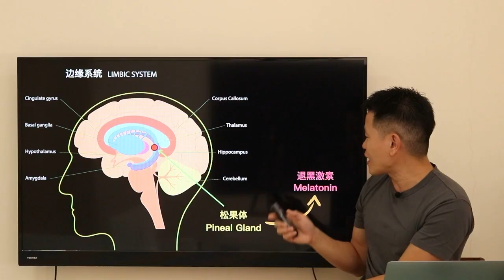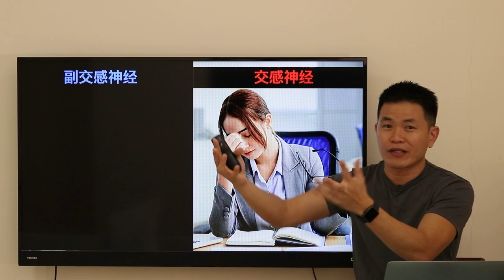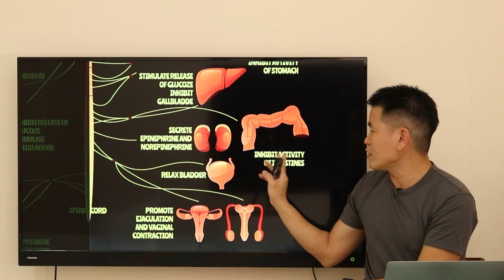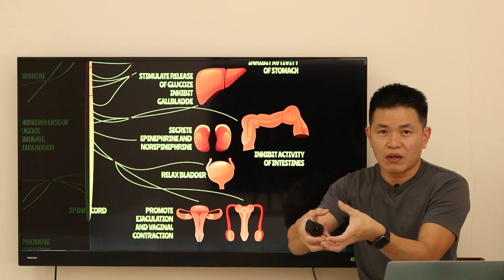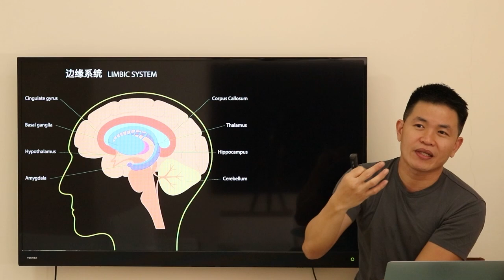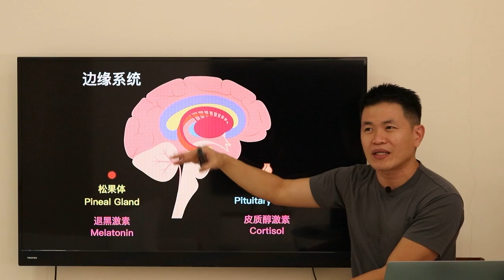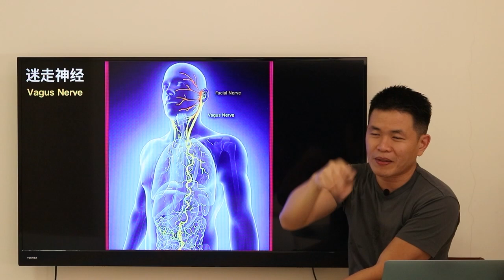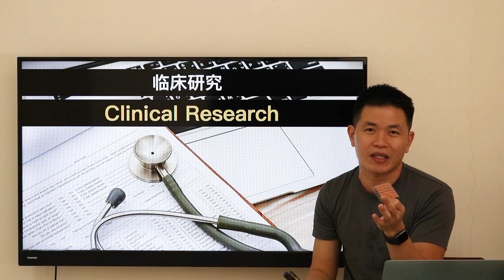RESET! 解决失眠！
活在这个充满竞争的社会，几乎每个人都长时间感到紧张。读书时担心考试，毕业后担心面试，工作后畏惧上司， 拼命赚钱买宾士，然后又想戴劳力士。追啊！冲啊！发啊！睡不着啦！

一旦掉入紧张奔波的生活模式，就好像中了咖啡瘾一样。 交感神经每天都拉紧紧的，所有逃命荷尔蒙都涌出来了！失眠只是初期的问题，严重的话会导致癌症的成型。